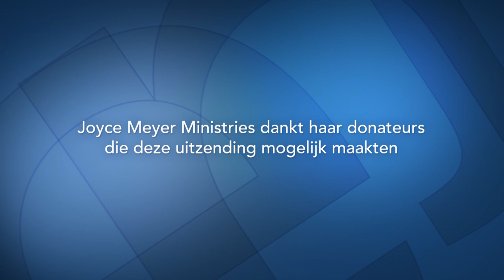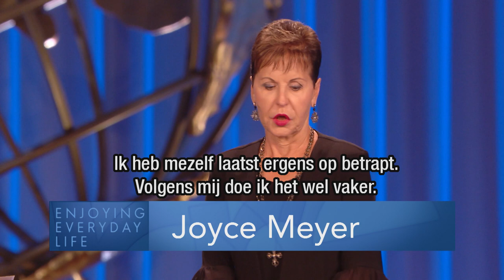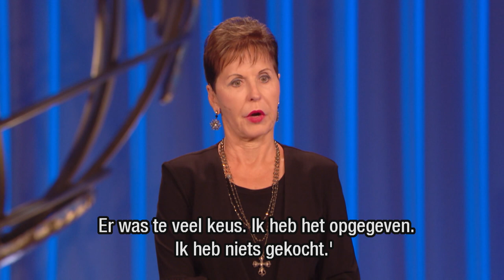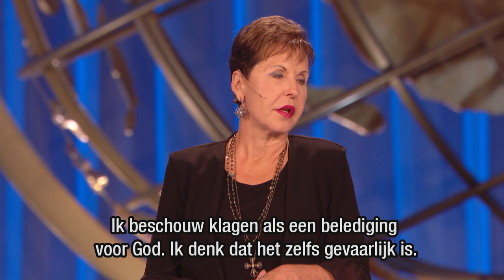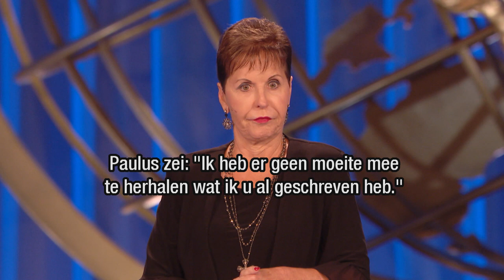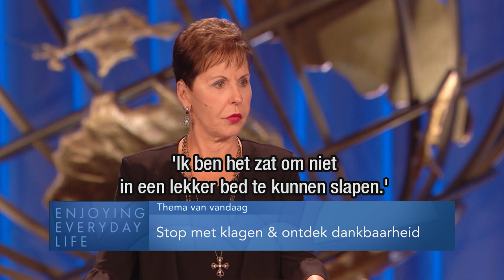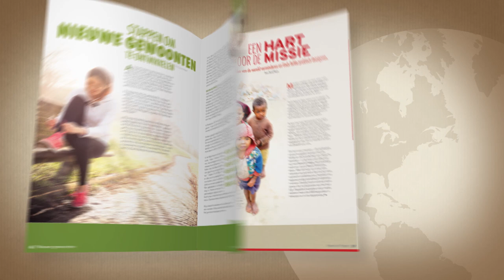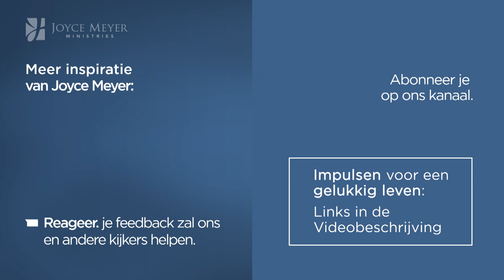Stop met klagen 🛑 & ONTDEK DANKBAARHEID 👌 – Joyce Meyer – Gedachten en woorden beïnvloeden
Heb je de neiging om vaak te klagen? Dan wil Joyce Meyer de Bijbel gebruiken om je vandaag aan te moedigen om de last van klagen in te ruilen voor de vrijheid die met diepe dankbaarheid gepaard gaat. Stop met klagen.

Ontvang deze dagelijkse impulsen nu ook in je inbox (tekst én in audio) !
✅ Meld je hier aan en wij regelen de rest voor je!
✅ en wil je meer weten over de bediening - bestel hier je brochure

00:00 Stop met klagen & ontdek dankbaarheid
01:12 Mattheüs 6:1 Wees op uw hoede dat u uw liefdegave niet geeft in tegenwoordigheid van de mensen om door hen gezien te worden; anders hebt u geen loon bij uw Vader, Die in de hemelen is.
04:59 Mattheüs 6:2  Wanneer u dan een liefdegave geeft, laat het niet voor u uitbazuinen …
05:39 Mattheüs 6:2-3 … zoals de huichelaars in de synagogen en op de straten doen, opdat zij door de mensen geëerd zouden worden. Voorwaar, Ik zeg u: Zij hebben hun loon al.  (3) Maar als u een liefdegave geeft, laat dan uw linkerhand niet weten wat uw rechterhand doet.
06:59 Mattheüs 6:4 zodat uw liefdegave in het verborgene zal zijn; en uw Vader, Die in het verborgene ziet, zal het u in het openbaar vergelden..
12:22 Mattheüs 6:5 En wanneer u bidt, zult u niet zijn als de huichelaars; want die zijn er zeer op gesteld om in de synagogen en op de hoeken van de straten te staan bidden om door de mensen gezien te worden. Voorwaar, Ik zeg u dat zij hun loon al hebben.
13:57 Mattheüs 6:6-7 Maar u, wanneer u bidt, ga in uw binnenkamer, sluit uw deur en bid tot uw Vader, Die in het verborgene is; en uw Vader, Die in het verborgene ziet, zal het u in het openbaar vergelden. (7) Als u bidt, gebruik dan geen omhaal van woorden zoals de heidenen, want zij denken dat zij door de veelheid van hun woorden verhoord zullen worden.
16:31 Mattheüs 6:8 Word dan aan hen niet gelijk, want uw Vader weet wat u nodig hebt, voordat u tot Hem bidt.
17:20 Jakobus 4:2
18:20 Mattheüs 6:9-11 Bidt u dan zo: Onze Vader, Die in de hemelen zijt. Uw Naam worde geheiligd.. (10) Uw Koninkrijk kome. Uw wil geschiede, zoals in de hemel zo ook op de aarde.  (11) Geef ons heden ons dagelijks brood.
19:08 Mattheüs 6:12 En vergeef ons onze schulden, zoals ook wij onze schuldenaren vergeven.
20:18 Mattheüs 6:14-16 Want als u de mensen hun overtredingen vergeeft, zal uw hemelse Vader u ook vergeven. (15) Maar als u de mensen hun overtredingen niet vergeeft, zal uw Vader uw overtredingen ook niet vergeven. (16) En wanneer u vast, toon dan geen droevig gezicht, zoals de huichelaars. Zij vervormen namelijk hun gezicht, zodat zij door de mensen gezien worden als zij vasten. Voorwaar, Ik zeg u dat zij hun loon al hebben.
23:17 Mattheüs 6:17-18 Maar u, als u vast, zalf dan uw hoofd en was uw gezicht, (18) zodat het door de mensen niet gezien wordt als u vast . . .
23:44 Mattheüs 6:19-20 Verzamel geen schatten voor u op de aarde, waar mot en roest ze verderven, en waar dieven inbreken en stelen; (20) maar verzamel schatten voor u in de hemel, waar geen mot of roest ze verderft, en waar dieven niet inbreken of stelen;